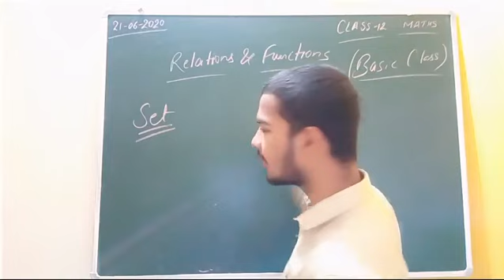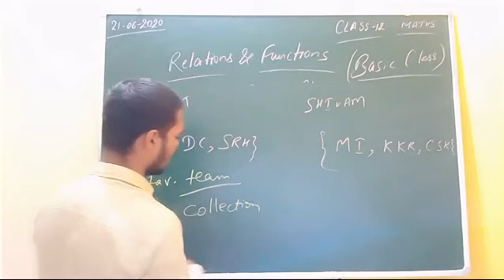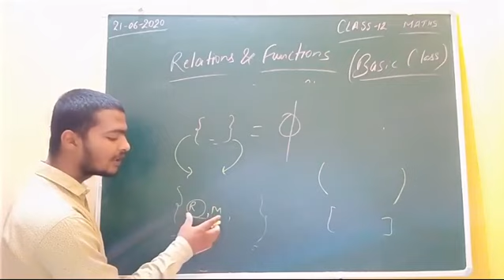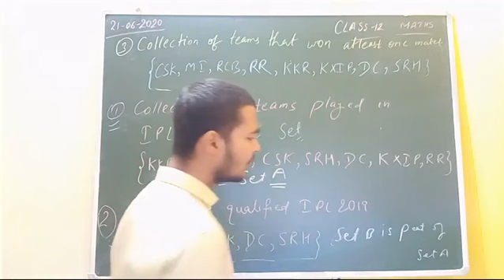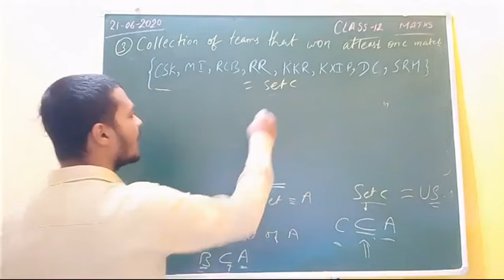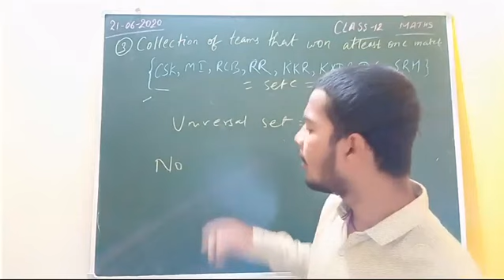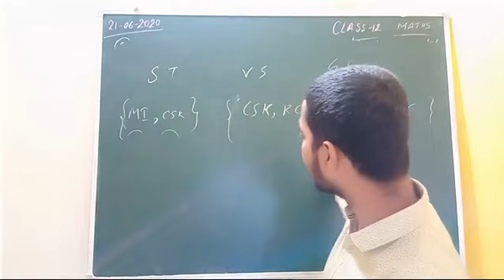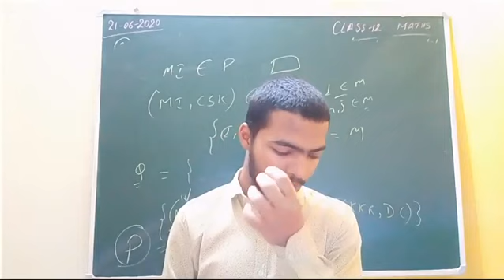Relations and Functions | Basic (I) | What are set and subset ? IPL 2019 se smjhe